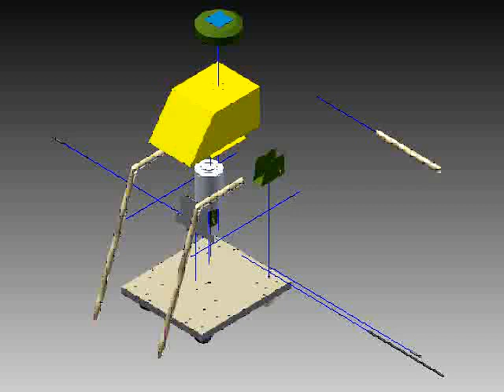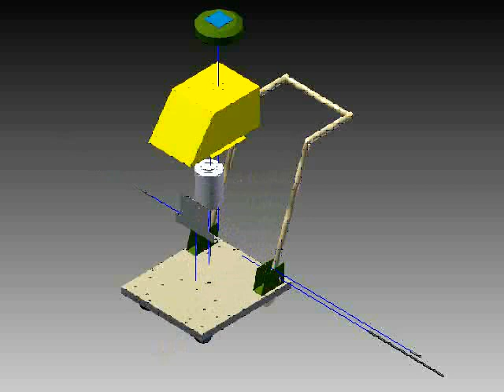Electric Grass Cutter 1/4- DJJ6143 Student Final Year Project, Malaysia Polytechnic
Permission granted to reproduce for personal and educational use only. Commercial copying, hiring, lending is prohibited.